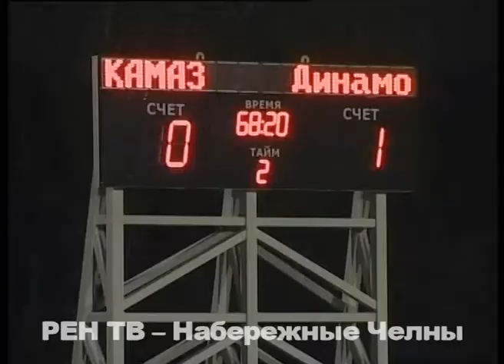ФК "КАМАЗ" - ФК "Динамо" (Киров) 1:1. Репортаж с матча 26.09.16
Сразились с аутсайдерами. Футбольный клуб «КАМАЗ» накануне принимал у себя гостей из Кирова - команду «Динамо». В турнирной таблице она на последней строчке – до минувшего вечера не заработала в этом сезоне ни одного очка. И вот – почин: первое они взяли именно на челнинском стадионе.